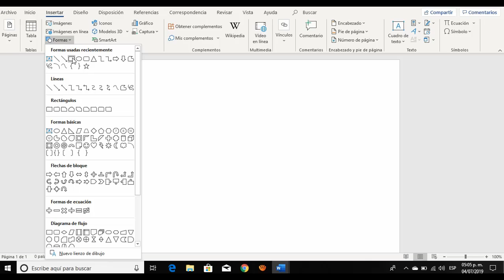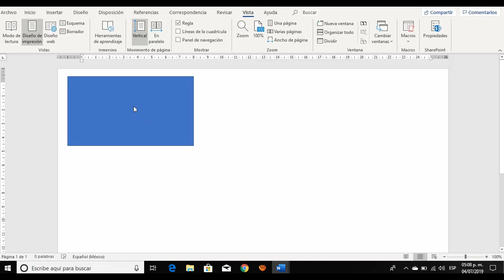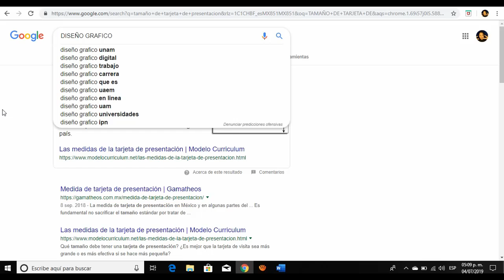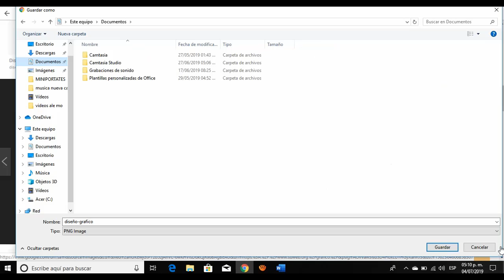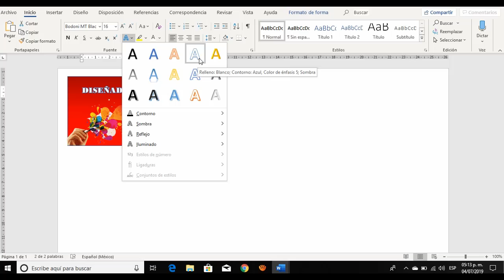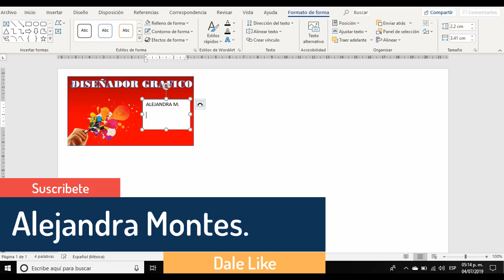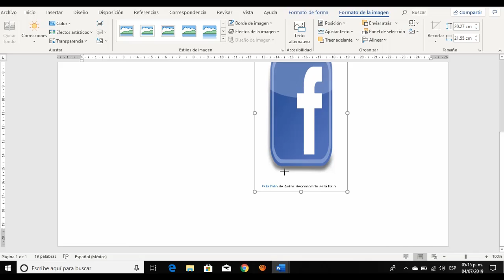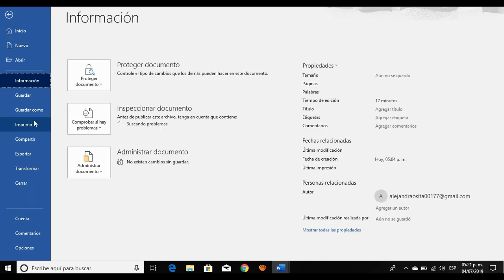HACER TARJETA DE PRESENTACION EN WORD